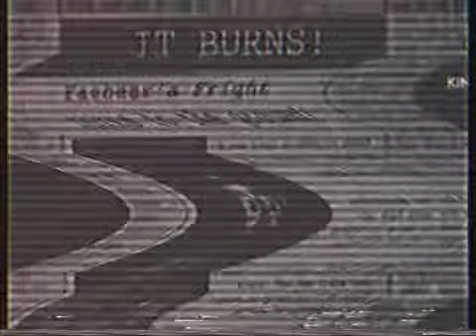[FALSO] Freddy fazbear's Mega Pizzaplex hackear América Televisión (Perú 1998)